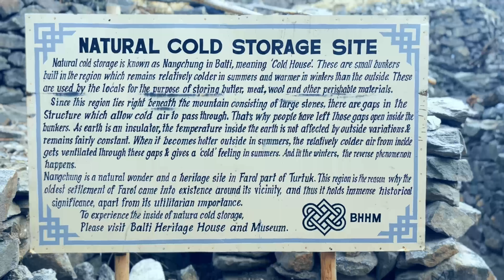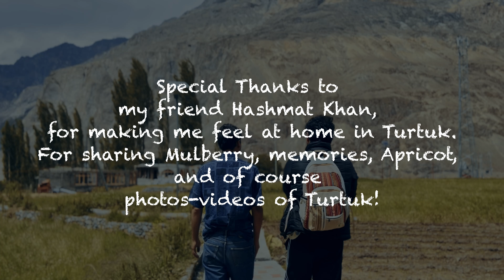TURTUK: Our Gateway to Baltistan | The LADAKH Loop Ep 3 | Travel Vlog | Nihal Parashar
Embark on a journey through the breathtaking landscapes of Ladakh in this travel series. In Episode 3, we travel to the Village Turtuk and meet our friend Hashmat. We also discover the beauty of this village and the region.

Join me and my partner, Sweety, as we explore Ladakh's majestic mountains, serene valleys, and vibrant culture. Experience the adventure, challenges, and unforgettable moments captured in this travel vlog series.